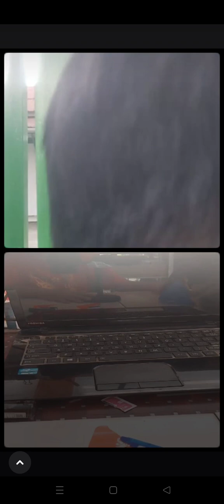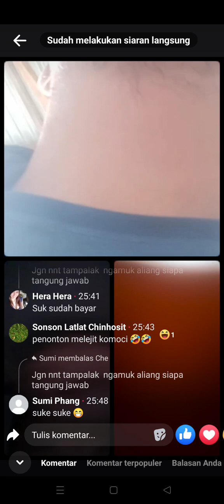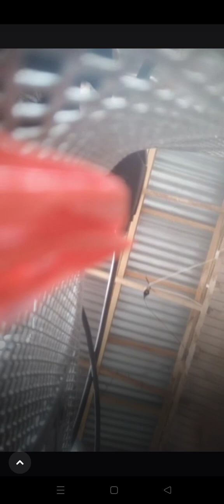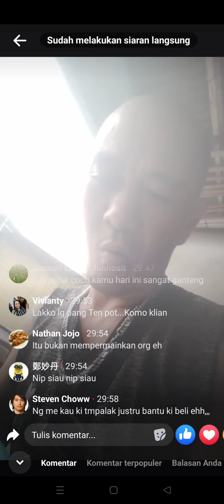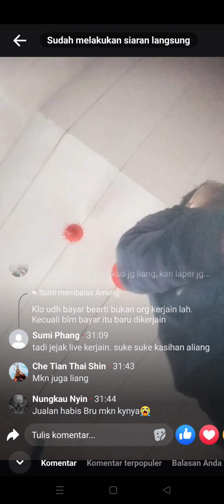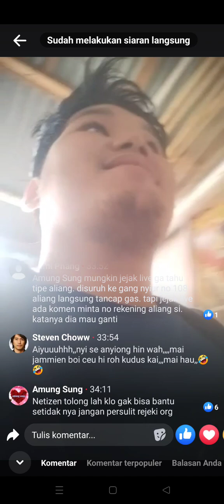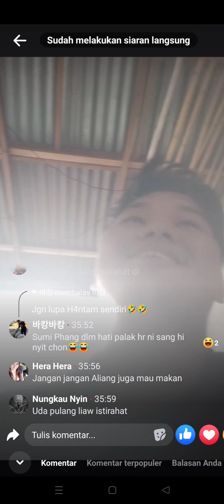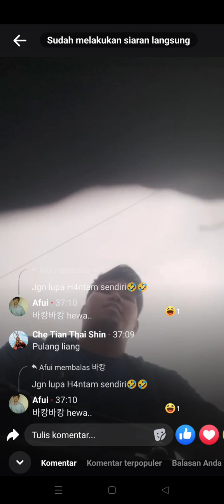TAMPALAK DAPAT BAKMIE JAMMIAN GRATIS DARI AKUN SILUMAN YANG BORONG JUALAN ALIANG